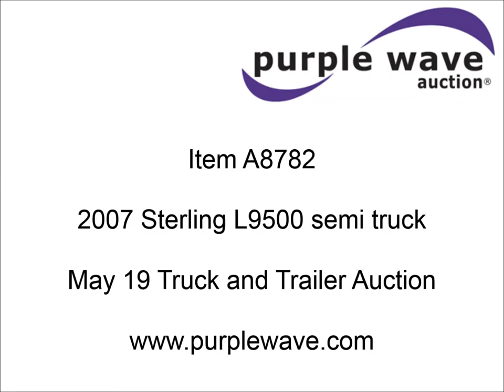2007 Sterling L9500 semi truck for sale | sold at auction May 19, 2015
2007 Sterling L9500 semi truck
621,219 miles on odometer
Caterpillar C15 14.6L L6 diesel engine
466 HP
Tilt
Cruise
AM/FM/cassette
Block heater
Quarter fenders
Air suspension
Air brakes
3:70 gear ratio
174" wheelbase
11R22.5 tires
GVWR 52,000 lbs
Air ride cab shocks need replaced
Seller is an North Dakota licensed motor vehicle dealer. Title will be assigned and distributed by the dealer. Please contact the seller for distribution questions.
2FWJAZAV57AV65391

It was located in Binford, ND, and we sold it to the highest bidder for $13,750.